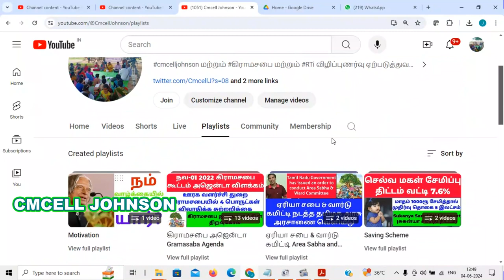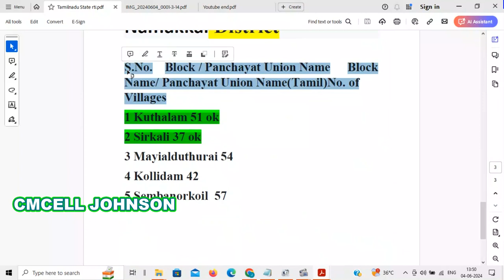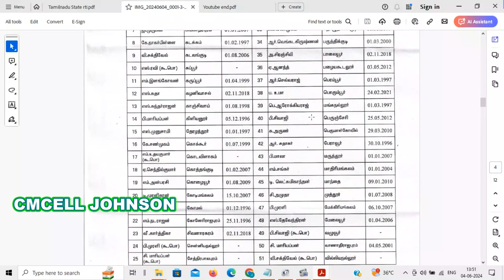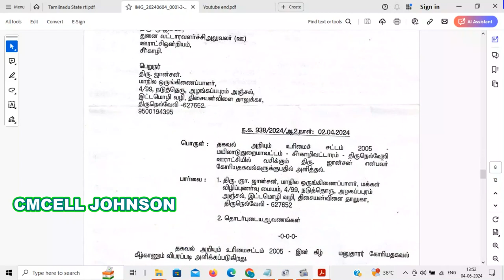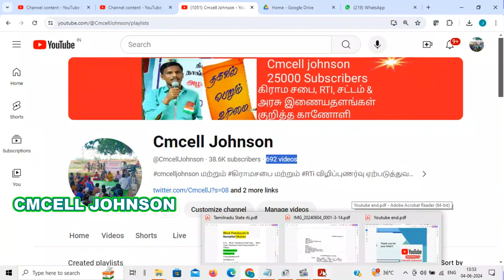Mayiladuthurai district village panchayat secretary details மயிலாடுதுறை மாவட்ட பஞ்சாயத்து செயலாளர்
Mayiladuthurai district village panchayat secretary work experience details

Theni district village panchayat secretary work experience details

கிருஷ்ணகிரி   மாவட்ட கிராம பஞ்சாயத்து செயலாளர் பணி அனுபவம் விவரங்கள்

Coimbatore district village panchayat secretary work experience details

விழுப்புரம்   மாவட்ட கிராம பஞ்சாயத்து செயலாளர் பணி அனுபவம் விவரங்கள்

திருவண்ணாமலை   மாவட்ட கிராம பஞ்சாயத்து செயலாளர் பணி அனுபவம் விவரங்கள்

Tiruvannamalai district village panchayat secretary work experience details

திருவள்ளூர்   மாவட்ட கிராம பஞ்சாயத்து செயலாளர் பணி அனுபவம் விவரங்கள்

விருதுநகர்  மாவட்ட கிராம பஞ்சாயத்து செயலாளர் பணி அனுபவம் விவரங்கள்

தூத்துக்குடி  மாவட்ட கிராம பஞ்சாயத்து செயலாளர் பணி அனுபவம் விவரங்கள்

திருப்பத்தூர்  மாவட்ட கிராம பஞ்சாயத்து செயலாளர் பணி அனுபவம் விவரங்கள்

திண்டுக்கல் மாவட்ட கிராம பஞ்சாயத்து செயலாளர் பணி அனுபவம் விவரங்கள்

தருமபுரி மாவட்ட கிராம பஞ்சாயத்து செயலாளர் பணி அனுபவம் விவரங்கள்

திருச்சி  மாவட்ட கிராம பஞ்சாயத்து செயலாளர் பணி அனுபவம் பகுதி -1

சேலம்  மாவட்ட கிராம பஞ்சாயத்து செயலாளர் பணி அனுபவம் பகுதி -1

ஈரோடு  மாவட்ட கிராம பஞ்சாயத்து செயலாளர் பணி அனுபவம் பகுதி -1